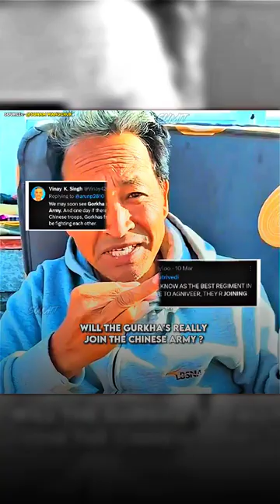गोरखा चीनी सेना में शामिल 🇮🇳🥶 || Agniveer Yojana || Gurkhas Joining Chinese Army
⭕ SONG - MEMORY REBOOT_VØJ (EDIT AUDIO)

⭕ CHANNEL NAME - @sykeaudios

⭕ VIDEO SOURCES - @SonamWangchuk66

⭕ SOFTWARE USED -  CAP CUT PRO + ALIGHT MOTION

⭕ IGNORE KEYWORDS -

⭕ TAGS -

🔸 Indian Army Sigma Rule
🔸 Indian Army vs China Army
🔸 Indian Army Shorts Video
🔸 Indian Army vs Police